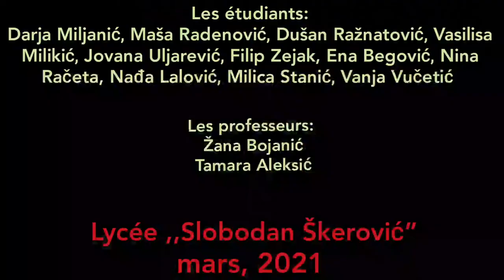Pour moi la Francophonie, c’est…. (Za mene Frankofonija predstavlja…)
DAN FRANKOFONIJE
Dvadeseti mart, Svjetski dan sreće, dan kada po kalendaru počinje proljeće, ali i dan kada se obilježava i slavi Dan Frankofonije!
Ove godine smo na malo drugačiji način obilježili dane francuskog jezika koji se slave širom svijeta. Udruženje profesora francuskog jezika, uz podršku Francuskog instituta i Zavoda za školstvo, organizovalo je konkurs namijenjen učenicima osnovnih i srednjih škola koji uče francuski jezik. Trebalo je realizovati video-zapis na temu „Pour moi la Francophonie, c’est….” ili u prevodu „Za mene Frankofonija predstavlja… “ Od svih pristiglih video-zapisa napravljen je kolaž koji je proslijeđen svim nastavnicima francuskog jezika u Crnoj Gori. Ideja je bila da se video prikaže u frankofonim odjeljenjima i to na časovima u periodu od 22. do 26. marta.
Odjeljenje III-F, s profesoricom Žanom Bojanić i pripravnicom Tamarom Aleksić, učestvovalo je u realizaciji ovogodišnjeg obilježavanja Frankofonije, pa se njihov video-zapis mogao pogledati na zajedničkom snimku. Oni su pomoću kolaža fotografija iz dvorišta i biblioteke Gimnazije, te pomoću citata poznatih pisaca i muzike u pozadini prikazali šta za njih znači Frankofonija. Osim što su se lijepo zabavili prilikom stvaranja ovog sadržaja, zadovoljni su krajnjim proizvodom koji nosi njihov potpis.